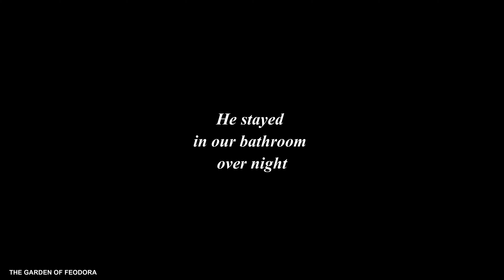Blue Dawn helped clean my Cat: The Garden Of Feodora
Olive was missing for a few days. When he returned he was covered in what looked and smelled like motor oil. We took him inside and cleaned his fur with Dawn Dish Soap.

Filmed with: Samsung Galaxy S7 Egde.